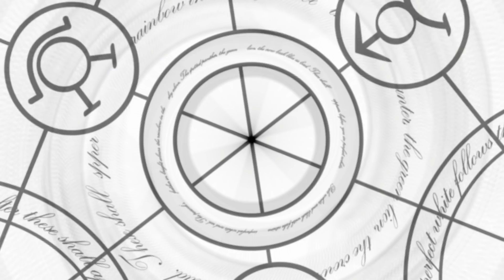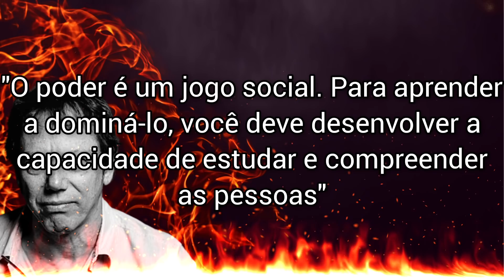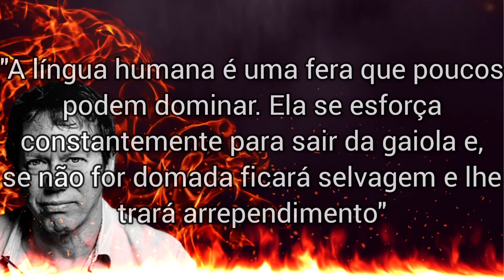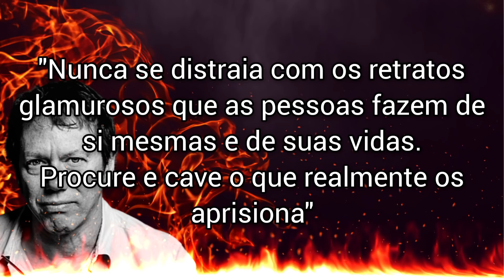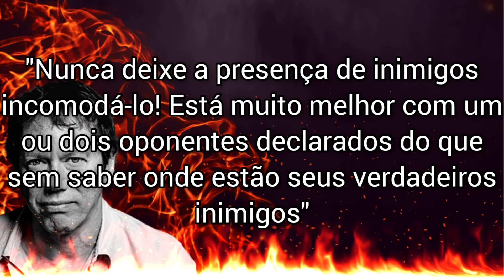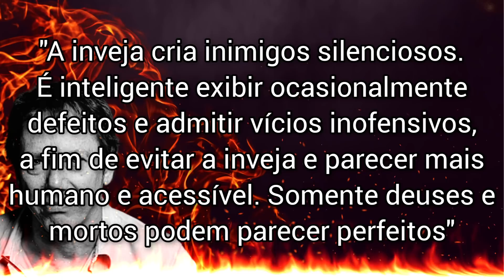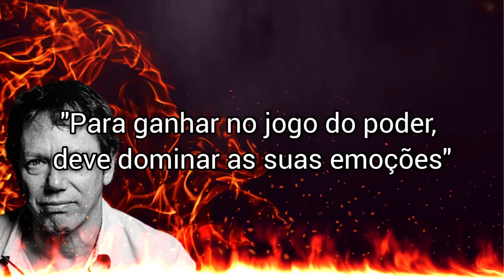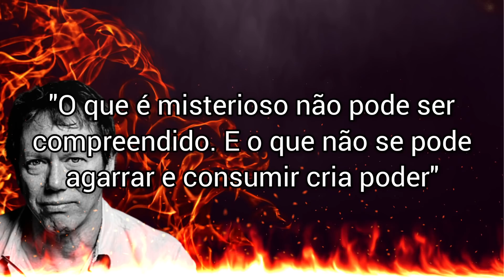100 Frases e Citações de Robert Greene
Robert Greene é um escritor estadunidense, mais conhecido pelos livros de estratégia, sedução e poder. Trabalhou em colaboração com o rapper 50 Cent para o lançamento do livro A 50ª Lei. Greene cresceu em Los Angeles e frequentou a Universidade da Califórnia, Berkeley, antes de pegar seu diploma na Universidade de Wisconsin-Madison com um B.A. em estudos clássicos. Antes de se tornar autor, Greene estima que trabalhou em 80 empregos, inclusive como trabalhador da construção civil, tradutor, editor de revistas e escritor de filmes de Hollywood. Em 1995, trabalhou como escritora na Fabrica, uma escola de arte e mídia na Itália, e conheceu um embalador de livros chamado Joost Elffers. Greene lançou um livro sobre o poder para Elffers, que acabou se tornando The 48 Laws of Power. Futuramente, ele notaria isso como o ponto de virada de sua vida.